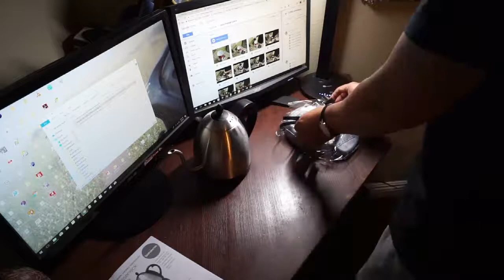Bonavita 1.0L Digital Variable Temperature Gooseneck Kettle Unboxing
We have been using the Coffee Gator 1.2L kettle and it is amazing... We don't have a stove at the office unfortunately and we read so many good reviews about this kettle that we had to get one... this is just a quick unboxing video we made for fun. Once we have enough time to play with it we'll try to do a video review of it... in the meantime, enjoy and follow us in our journey.